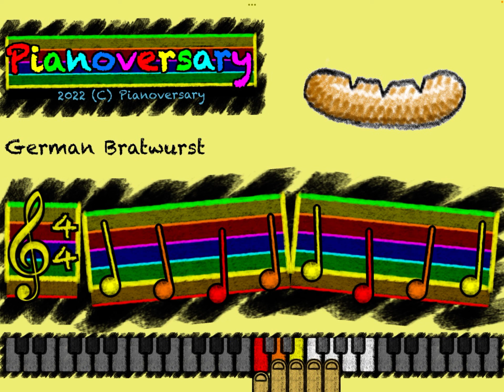German Bratwurst on Piano